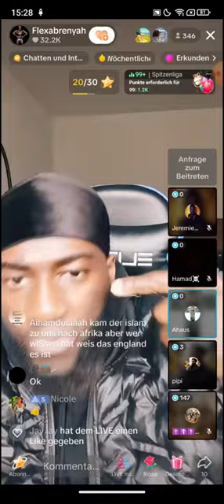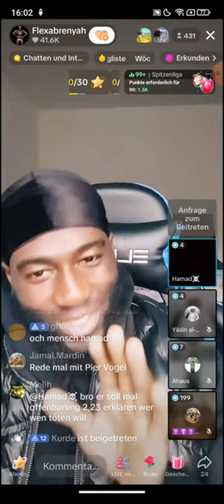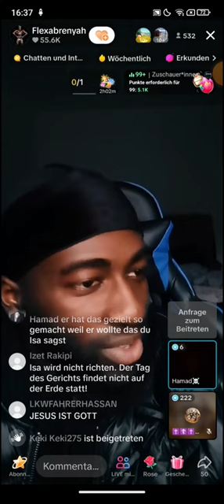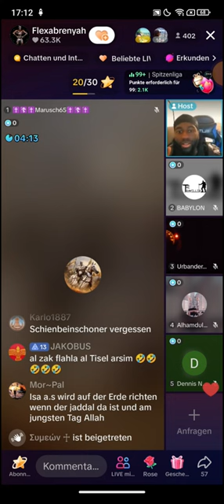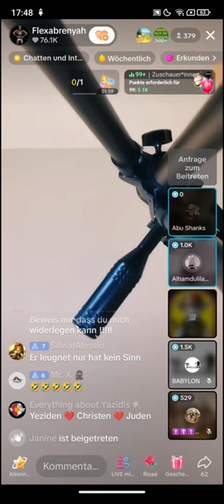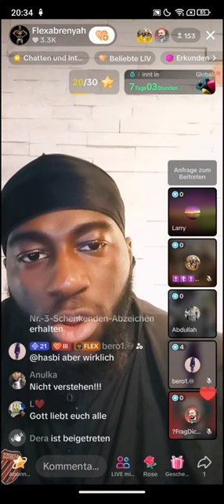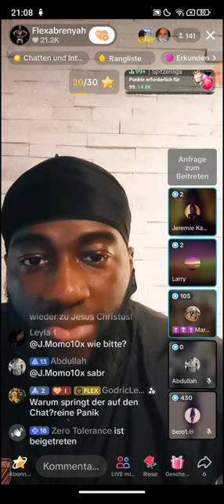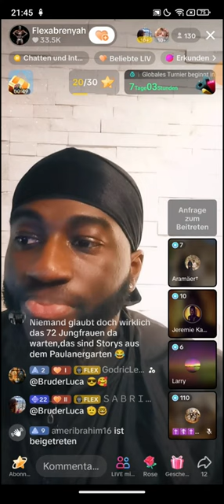Flexabrenyah 27,-28.12 ❗❗ Mit 6 ''kennengelernt'' & mit 9 die Ehe vollzogen. War sie mit 9 schon 18?